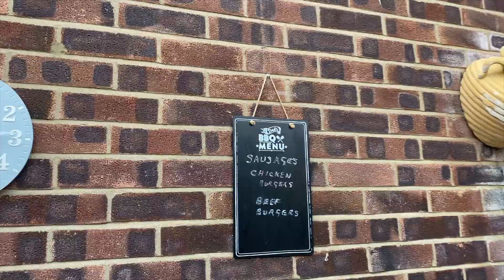Lauren Learning Vegetable and Fruit Names in her Grandad´s Garden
Lauren Learning Vegetable and Fruit Names in her Grandad´s Garden. Educational Video For Kids
Lauren had a great time learning the names of vegetables and fruits in her grandad´s garden.
Can you guess if she remembers them all?